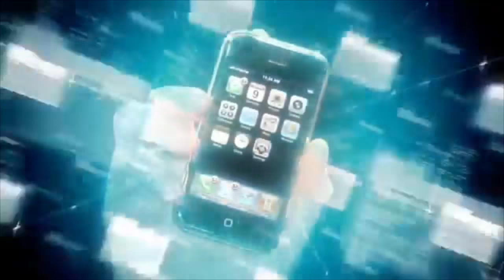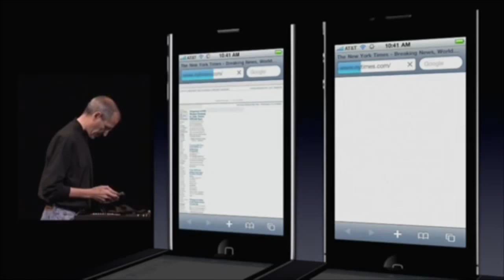Steve Jobs was an ALIEN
No wonder he was a genius who saved the planet on multiple occasions